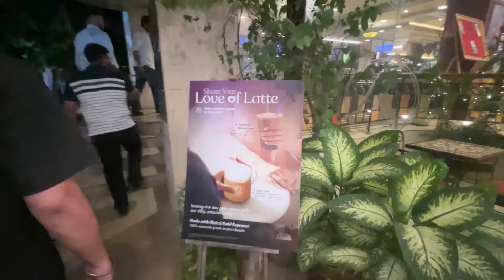I ROASTED AMAN AUJLA LIVE 🔥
My Main YouTube Channel -  @DavisDosanjh